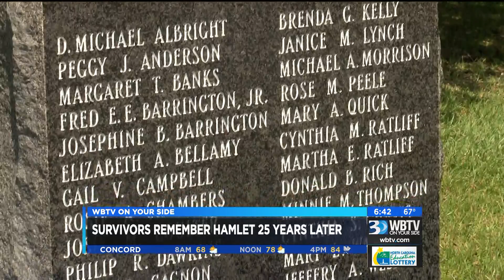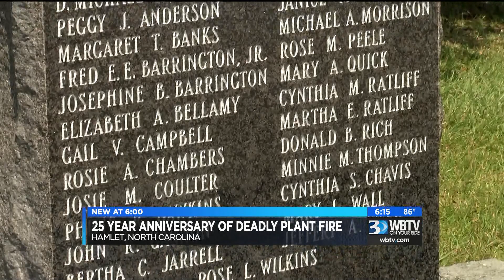Hamlet, North Carolina 25 years later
In 1991 25 people in the town of Hamlet, North Carolina lost their lives in one of the state's worst industrial accident. It was the Imperial Foods plant fire. A quarter of a century later the city and its people remain in a state of recovery.